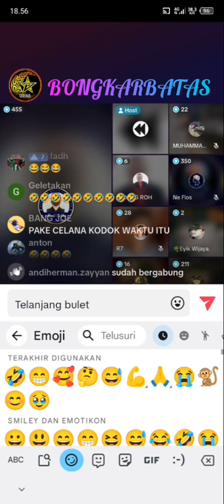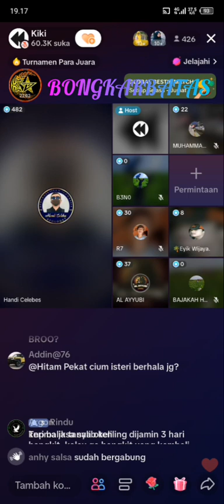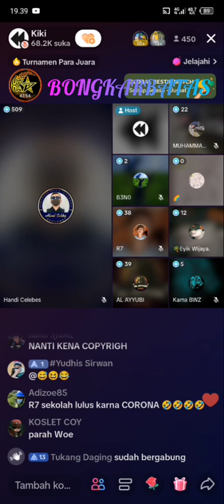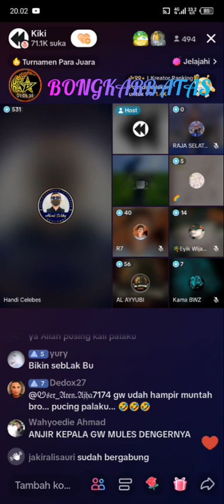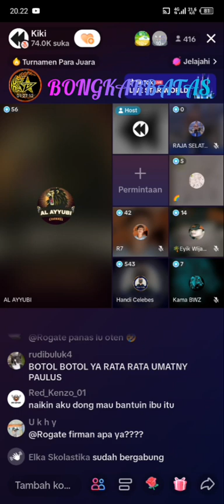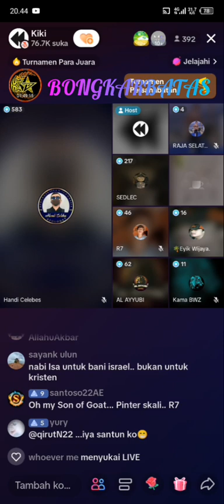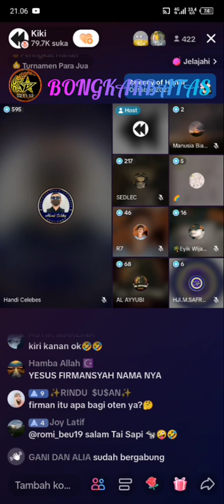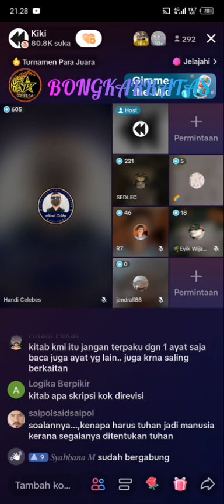🔴Live ! √ DISKUSI ILMIAH | ISA AL-MASIH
DISKUS LINTAS AGAMA | BANG ZUMA |
share sebanyak banyaknya..
terimakasih Jazakallah Khaeran Katsiran.